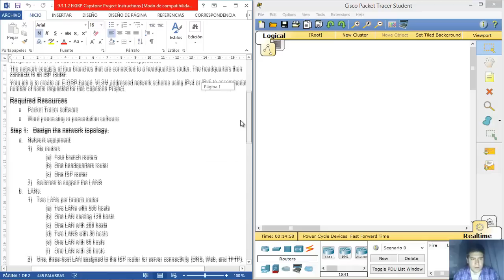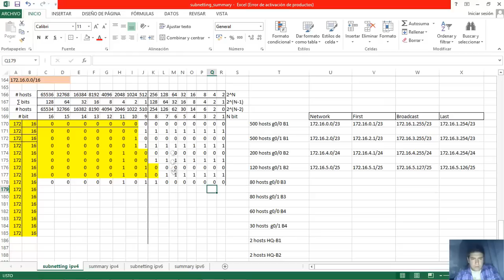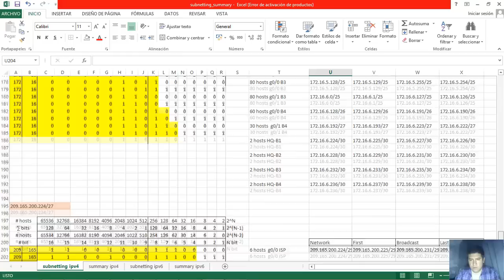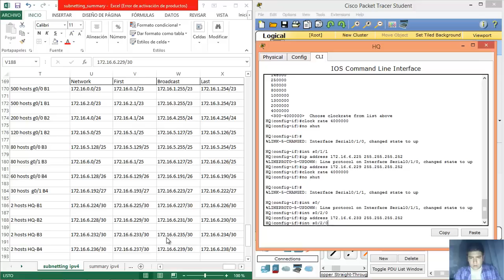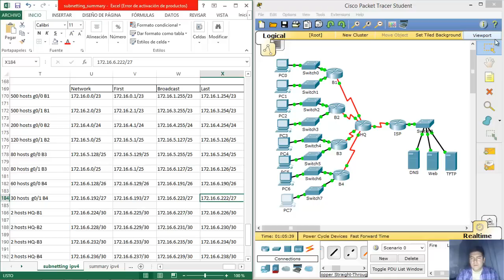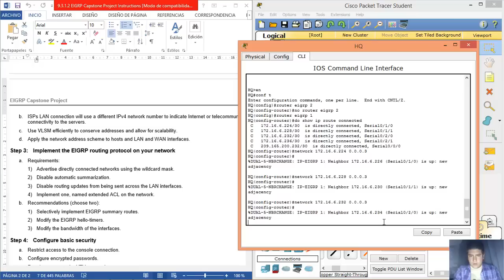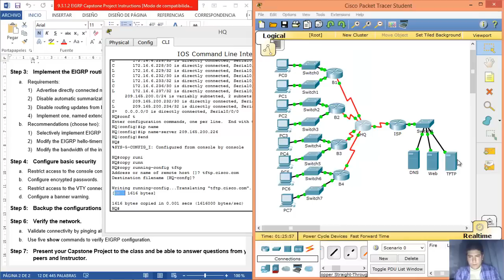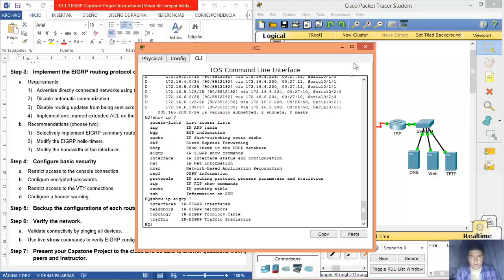9.3.1.2 EIGRP Capstone Project Instructions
CISCO - CCNA Routing and Switching - Scaling Networks - 9.3.1.2 EIGRP Capstone Project Instructions